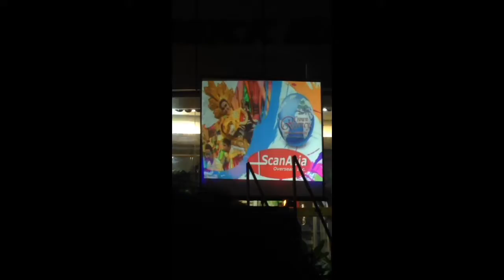Dance Explosion at Crown Regency